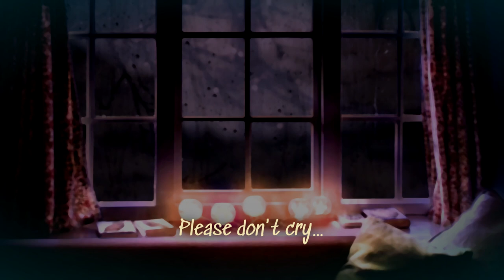THEY AREN'T REAL.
THEY AREN'T REAL. THEY AREN'T REAL.

Automated Closed Captions available for VOD/Post Streamed content (once they've finished processing). I write my own captions for videos filmed and edited specifically for YouTube and all my . 💞

✨ Social Media ✨